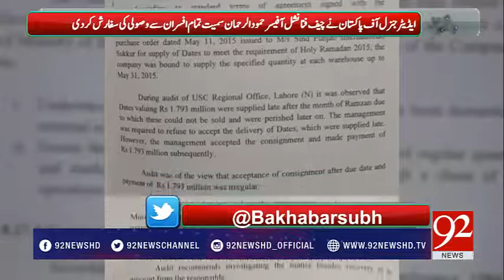Corrupt govt officials being rewarded by Hamoodur Rehman - 92NewsHDPlus